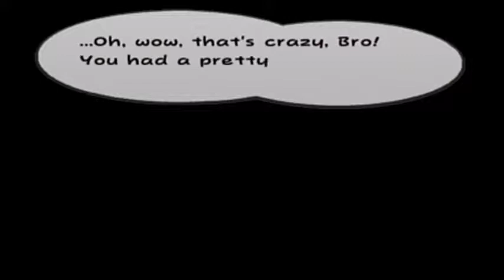Paper Mario TTYD Finale (2 of 2): in which Mario performs an exorcism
What an epic finish to an epic game!